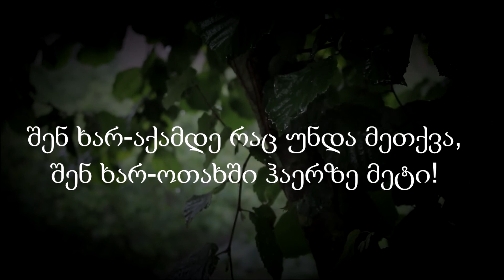ოთარ ჭილაძე - გარეთ ისევ წვიმს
ლექსის ავტორი - ოთარ ჭილაძე
ლექსისი სახელი - გარეთ ისევ წვიმს
ლექს კითხულობდა - ქეთი ვაშაკიძე

გარეთ ისევ წვიმს და ჯერ ადრეა,

გარეთ ისევ წვიმს და სულ იწვიმებს

მე ვგრძნობ, რომ მცივა და მენატრები,

მაგრამ ვერ გხედავ როგორც სიცივეს.

გარეთ კი წვიმით სველი აბრები

აშიშინებენ შერჩენილ სიცხეს.

მეც აღარ მინდა, რომ სხვას დაბრალდეს

ჩემი სიჩუმე და ხმაურს ვიწყებ.

გათავდა აღარ ჩამოგეხსნები,

არც მახსოვს, ვის რა ვუთხარი გუშინ

და ვაფათურებ სიცხიან ლექსებს

შენს თმებზე, მხრებზე, მუხლებზე-სულში.

ნარბენი კაცის გულივით ფეთქავს

საათიც, ქუჩაც, ფოთოლიც, წვეთიც...

შენ ხარ-აქამდე რაც უნდა მეთქვა,

შენ ხარ-ოთახში ჰაერზე მეტი!

ვიდეო მოამზადა ODOARKI -იმ